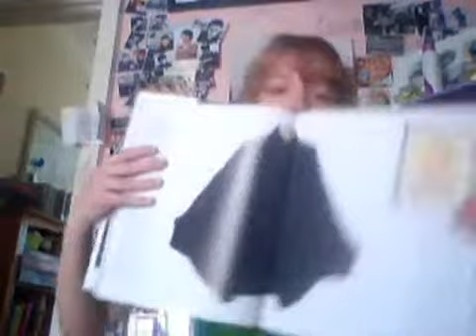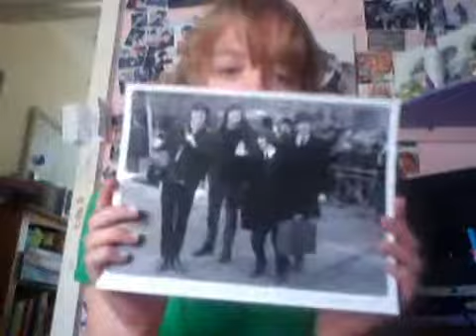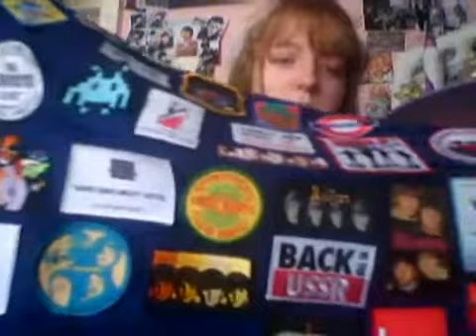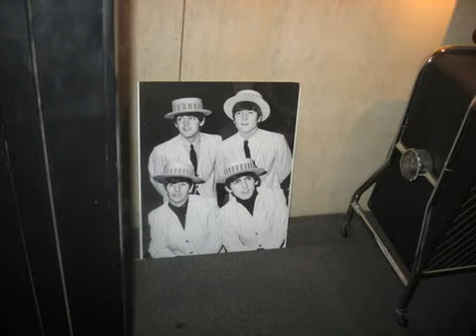Liverpool, I Left You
Sorry for the lack o' video. Just another rambling video of me, just rambling about some band that I like. Hopefully I'll make a better one next week. Congrats to Nicole! Watch Karen's video for audition info.
Peace&Love